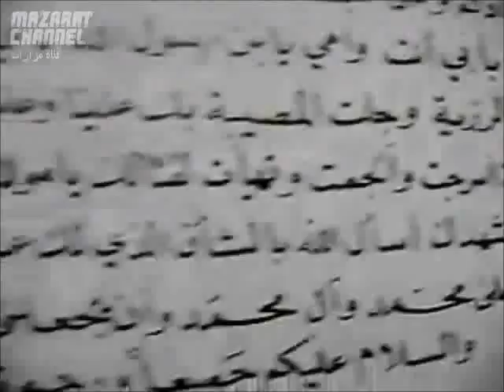مقام رأس الإمام الحسين عليه السلام -سوريا